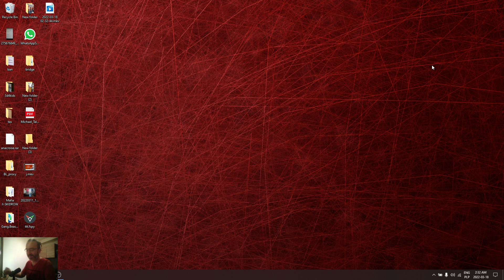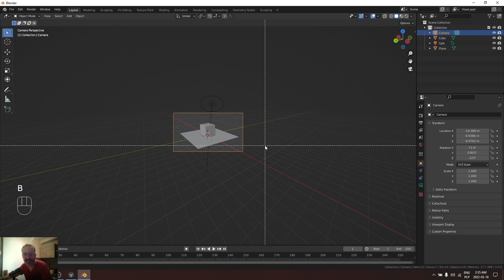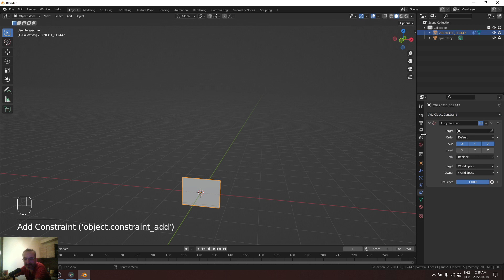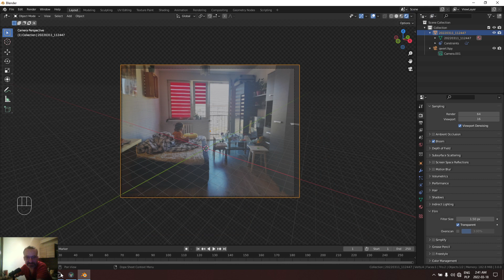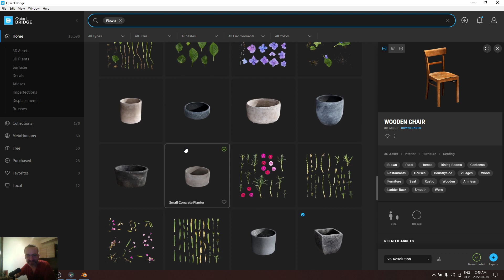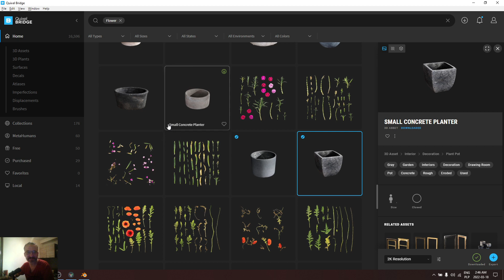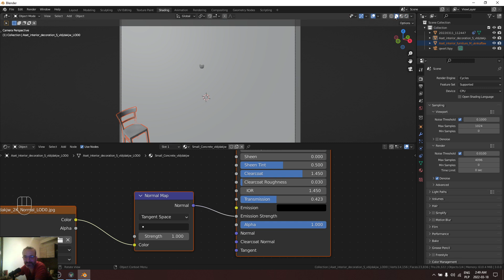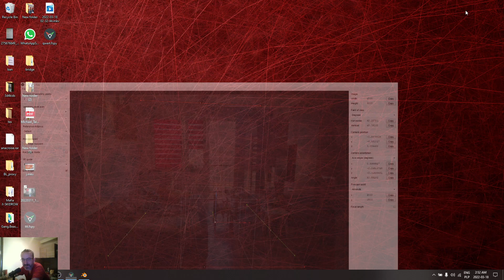68. Blender Image Plane. Kamera. Modelowanie pokoju.